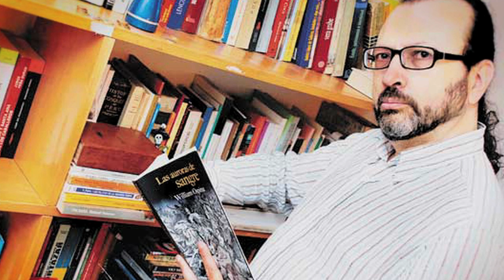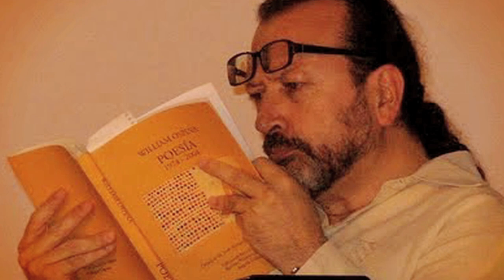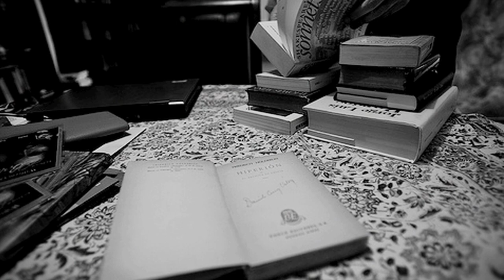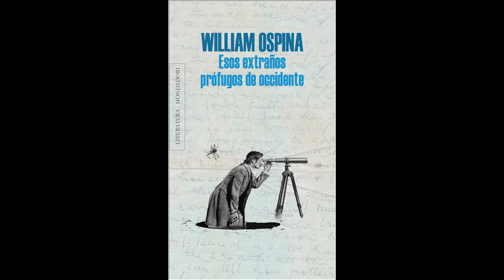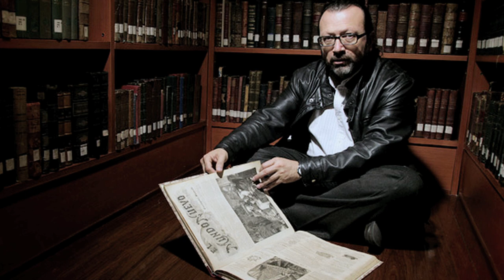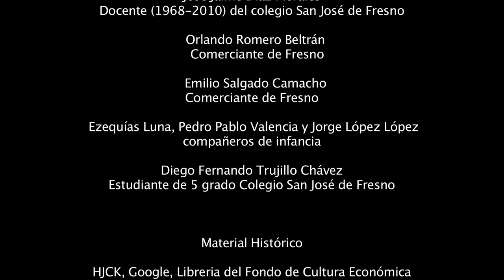Homenaje al Maestro William Ospina - Universidad de Ibagué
Realización Audiovisual: Monica Leguizamón

Dirección General y Guión: Franciny Espinosa, Monica Leguizamón,                               Julio Naranjo

Cámara: Monica Leguizamón, Julio Naranjo

Universidad de Ibagué 2012